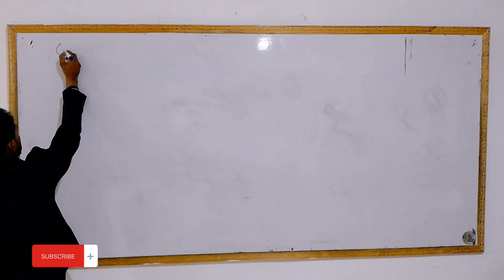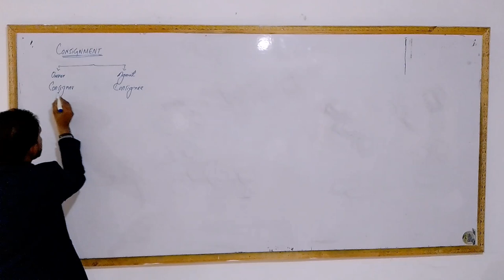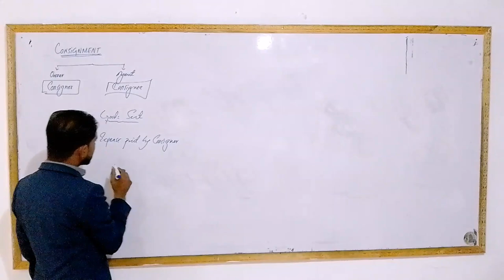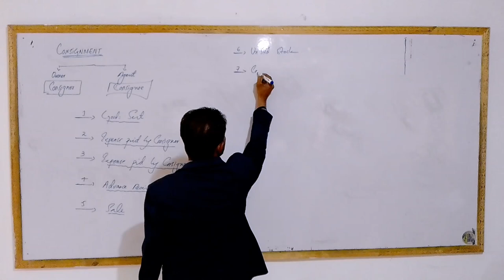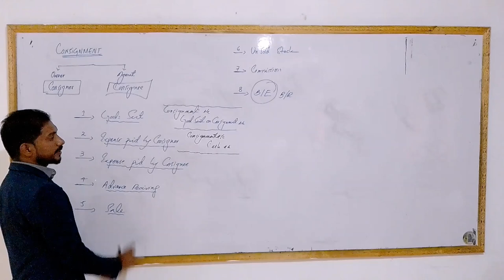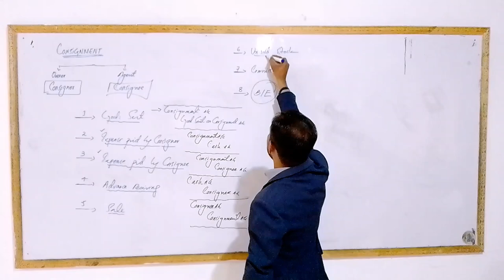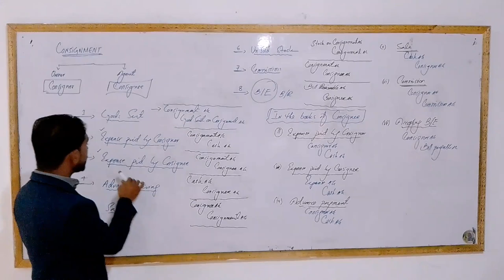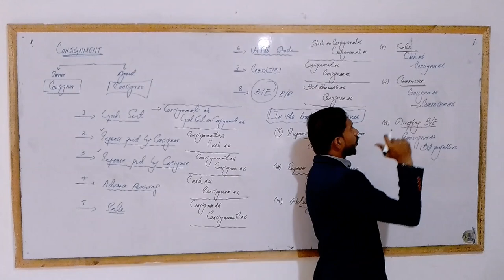Consignment || Lecture no 1 || Journal entries in the Books of Consignor and Consignee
Basic concept of Consignment and how to record the journal entries in the book's of Consignor and Consignee.
Consignment by Muhammad Waseem
 Accounting Hub by Muhammad Waseem
consignment
consignment accounts
consignment accounting
consignment account
consignement accounts
consignment shop
consignment store
consignment problem
consignment ca foundation
ca foundation consignment
consignment a/c
consignment in hindi
consignment business
consignment accounting journal entries
consignment inventory
consignment full chapter
consignment store business
consignment accounting b.com
consignment accounting in hindi
consignment
journal entries in the books of consignor
journal entries in the books of consignee
journal entries
journal entries for consignment account
consignment accounts
consignment journal entries
journal entries of consignment
journal entries of consignment account
consignment accounting
consignment account
journal entries consignment account
consignment accounts jounal entries
basic journal entries of consignment